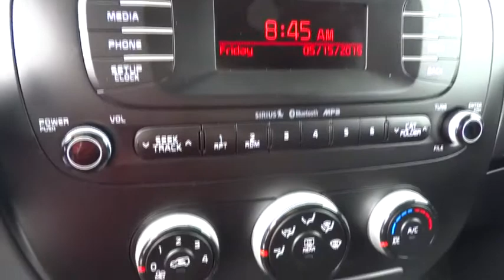2014 Kia Soul Santa Rosa, Petaluma, Marin, San Francisco, North Bay, CA E7006455R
2014 Kia Soul

2727 Dowd Dr.

+ trim. EPA 31 MPG Hwy/23 MPG City! iPod/MP3 Input, Bluetooth, Satellite Radio, Alloy Wheels, Overhead Airbag. AND MORE!br /br /KEY FEATURES INCLUDEbr /Satellite Radio, iPod/MP3 Input, Bluetooth, Aluminum Wheels MP3 Player, Keyless Entry, Privacy Glass, Steering Wheel Controls, Child Safety Locks. br /br /EXPERTS RAVEbr /Edmunds.com explains Quality materials and a useful amount of acoustic insulation make the interior feel more refined than you might expect for a car in this price range, while keeping things relatively quiet during highway travel.. Great Gas Mileage: 31 MPG Hwy. AutoCheck One Owner br /br /VISIT US TODAYbr /The new and pre-owned inventories at Lithia Chrysler Jeep Dodge of Santa Rosa are always stocked with a wide variety of Chrysler, Dodge and Jeep vehicles. The qualified sales representatives and expert auto technicians provide you with a straight forward, no hassle shopping and service experience every time. Come and meet us today at 2727 Dowd Drive; you can see everything our Santa Rosa, CA dealer has to offer! br /br /Plus government fees and taxes, any finance charges, $80 dealer document processing charge, any electronic filing charge and any emission testing charge. (Eff 7/1/12). Price contains all applicable dealer incentives and non-limited factory rebates. You mabr /